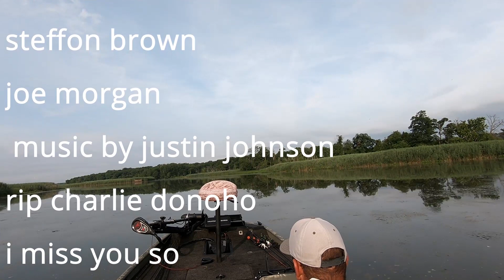Maryland Bass Fishing Episode 27